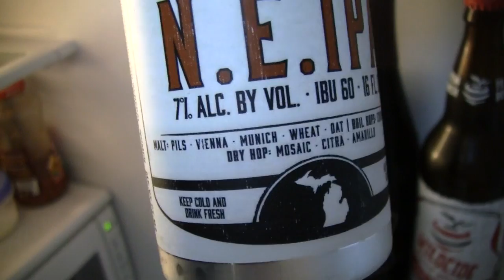Beer Review # 2570 Old Nation Brewing Boxer N E IPA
Old Nation Brewing Boxer N E IPA
my other Youtube channel - mrgregpuckett
BEER SCALE
1- UNDRINKABLE
2- F
3- D
4- C
5- B-
6- B
7- B+
8- A-
9- A
10- A+
CHEERS!